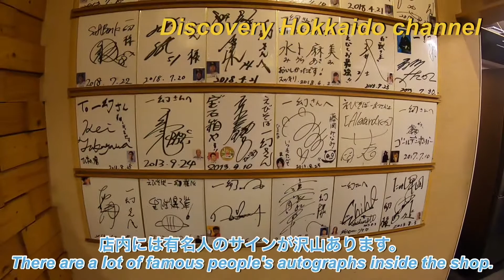死ぬまでに一度は御賞味あれ、【えびそば 一幻】へ行ってらっしゃい‼️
🔽北海道を代表するカフェ森彦系列店はコチラ🔽